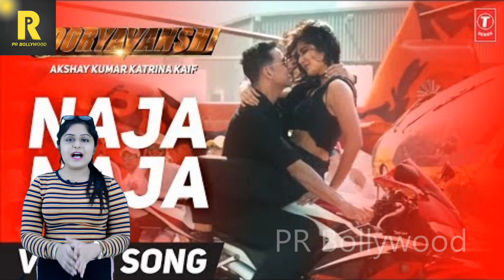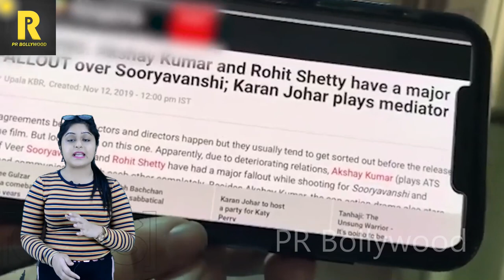Sooryavanshi: Naja Naja 2.0 Video Song | Akshay Kumar | Katrina Kaif | Pav Dharia | Neha Kakkar